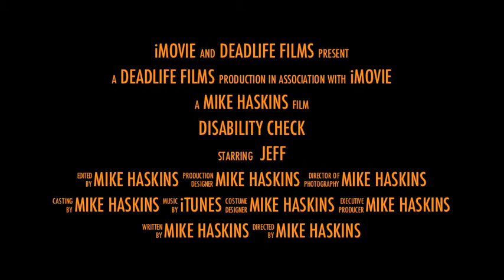disability check trailer